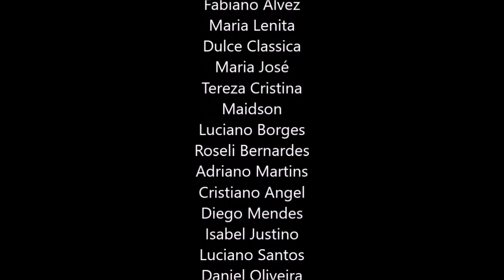ISSO É MUITO RARO ACONTECER, ECKHART TOLLE DUBLADO, COSMONAUTA CONSCIENCIAL